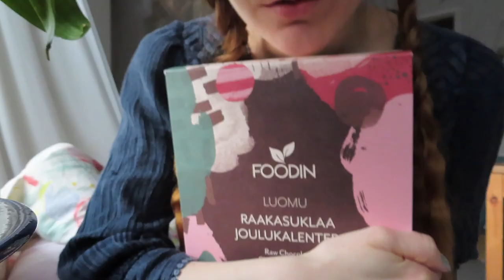Vlogmas 2 / Mysteeri Muumitalossa